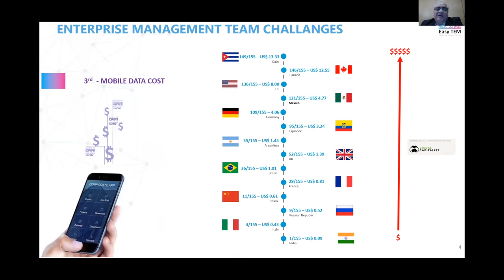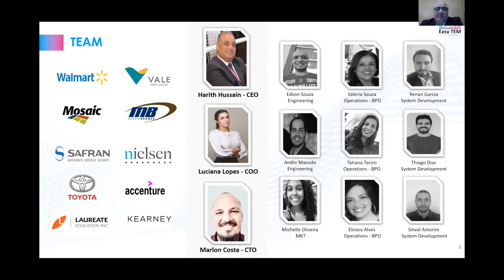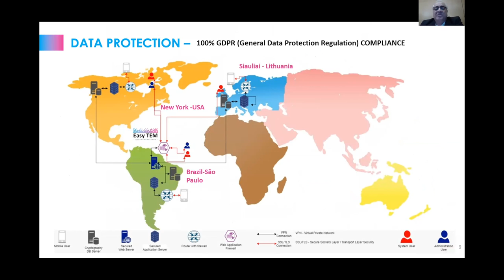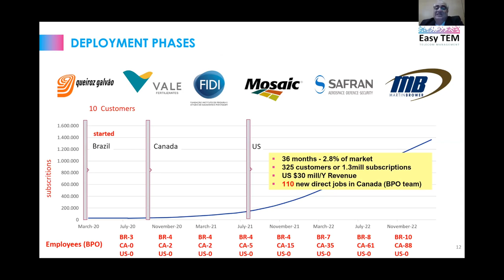Pitch Competition LatAm Startups Conf 7.0 [EasyTEM]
Seven international companies are competing for the best pitch at the conference. Colmakers and BrandMySkills are presenting in this segment.